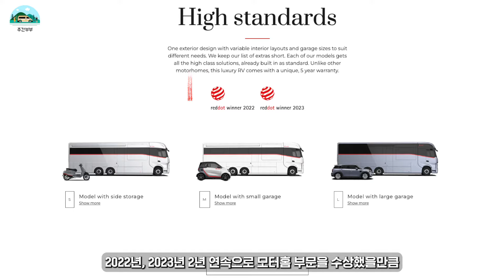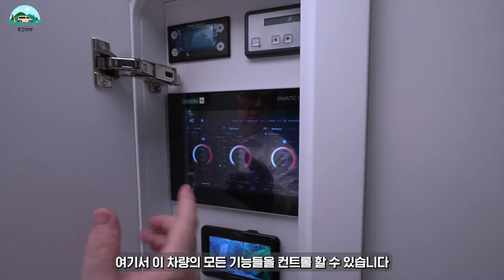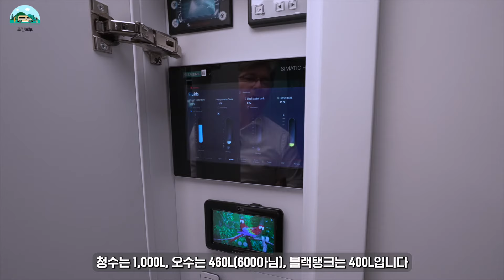레드닷 디자인 어워드 2년 연속 수상한 세계에서 가장 아름다운 디자인의 캠핑카 | Dembell Model with Large Garage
카라반 살롱 2023에서 제 눈을 사로잡은 정말 아름다운 디자인의 캠핑카인 Dembell의 Model with Large Garage에 대한 소개 영상입니다 ^^

국내에서도 또 해외에 나가더라도 직접 보긴 정말 힘든 차량인데요
보기 힘든 차량인만큼 여러분들께 꼭 소개해 드리고 싶었습니다
제 채널에 찾아와 주시고 영상 봐 주시는 분들께 조금이나마 도움이 되는 영상이 되길 바랍니다 ^^